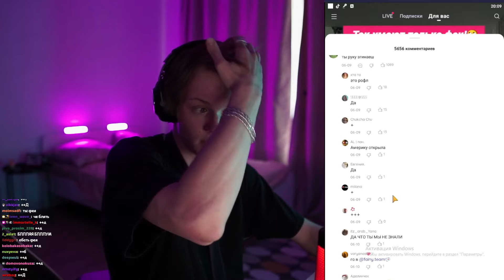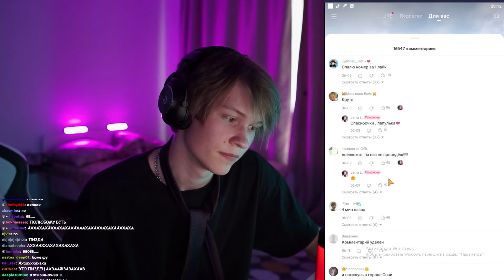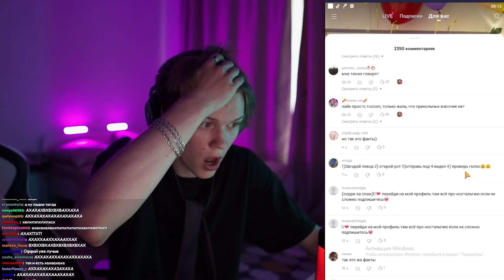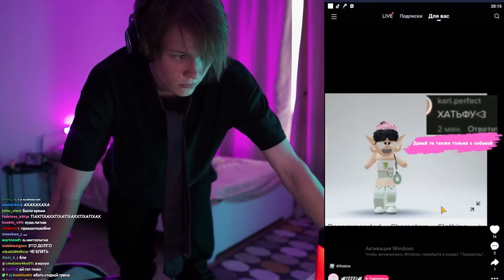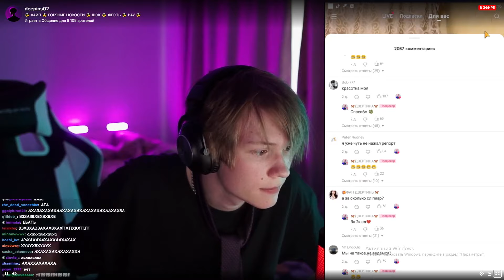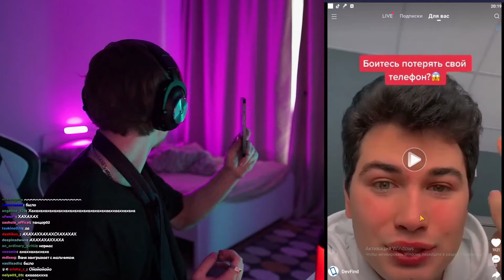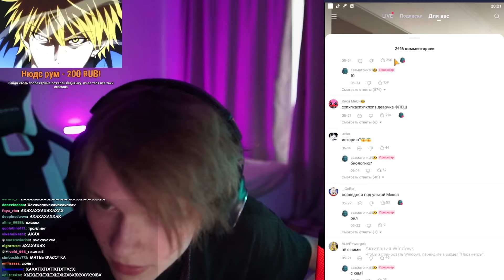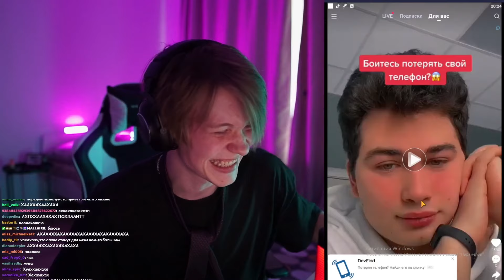Дипинс смотрит лайк / Кринжует с лайка / deepins02